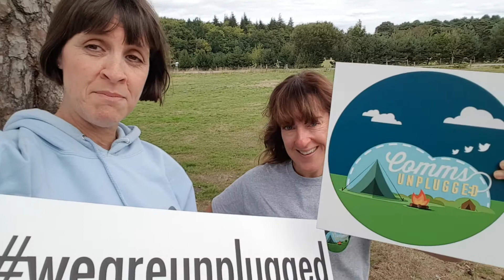Burnbake welcome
Welcome to Burnbake from Sally and Georgia - we can't wait to meet you!